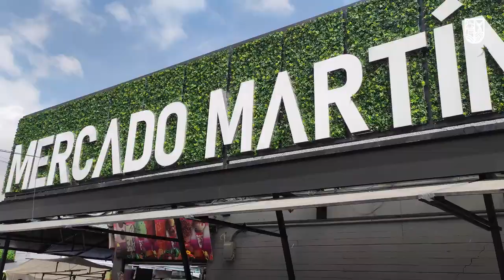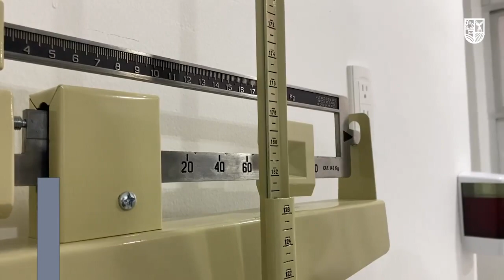Aprende con nosotros la maniobra de Helmich, CuauhtémocEsTuCasa.